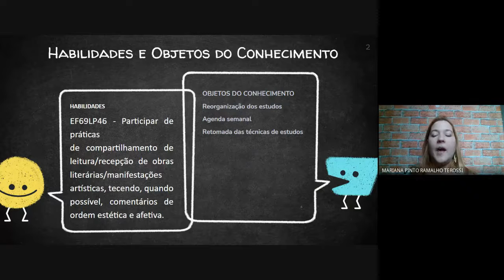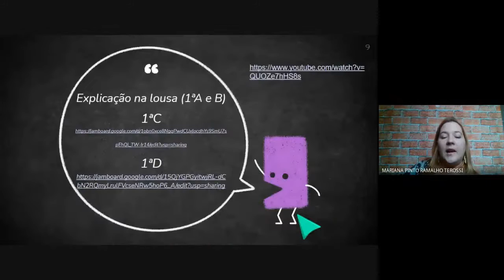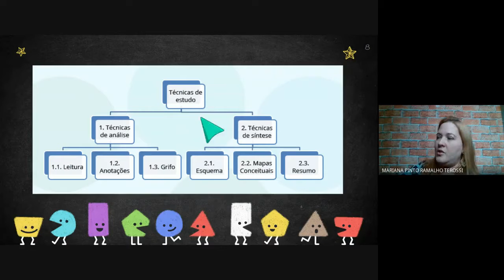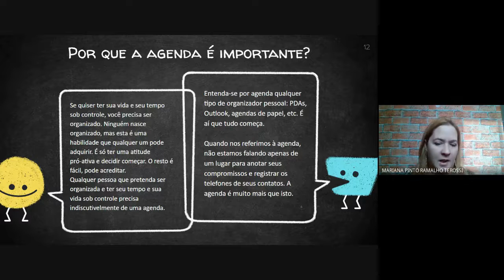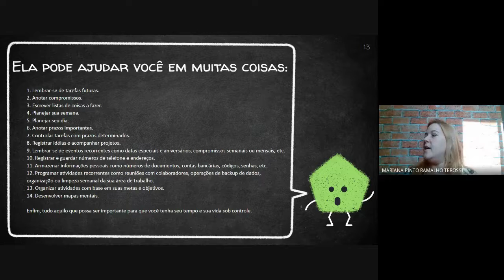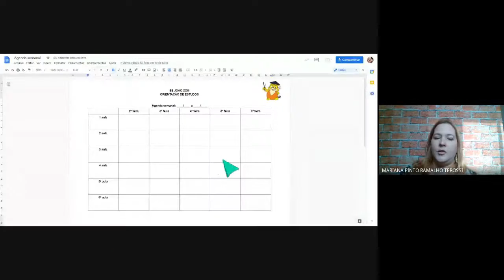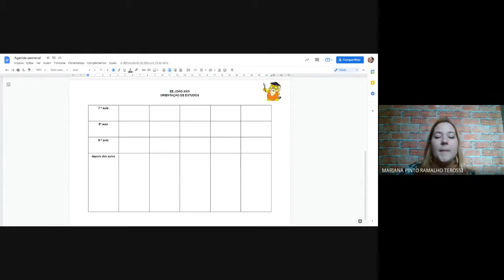Orientação de estudos - 1ª série EM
Aula 3 - 3º bimestre
Objeto do conhecimento: Agenda semanal